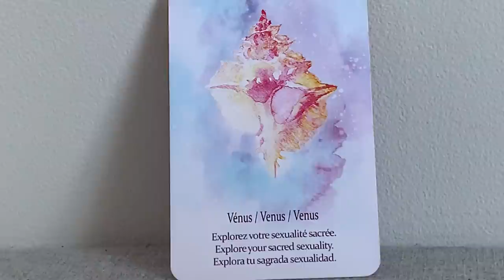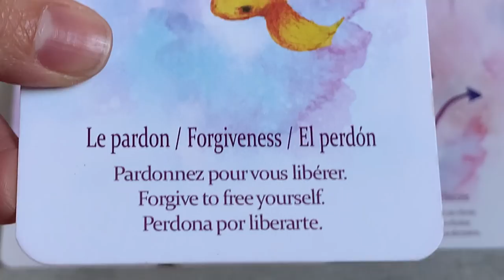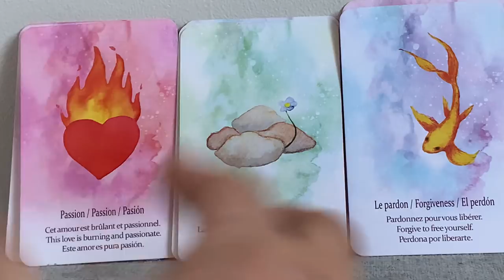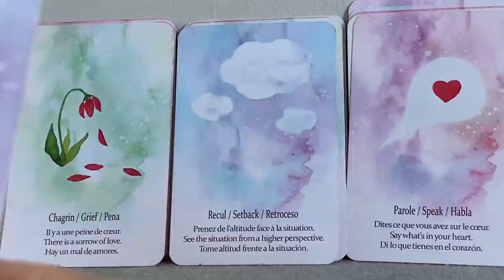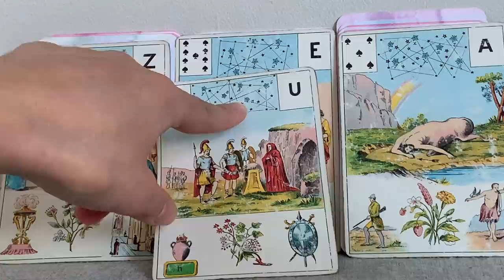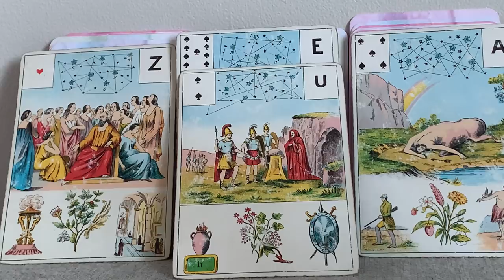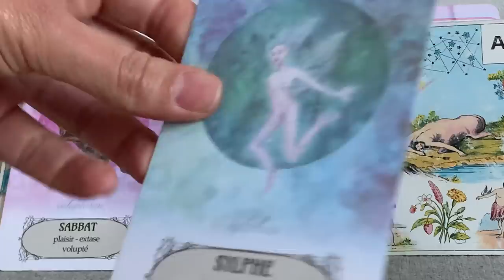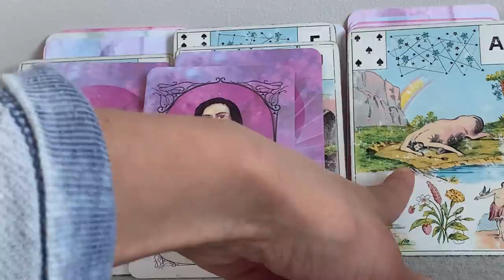LAISSE ENTRER L'AMOUR SACRÉ FÉMININ ! DÉPOSE TES BAGAGES. Guidance Intemporelle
Cette guidance intemporelle te demande de déposer tes bagages
et de laisser le véritable amour entrer ! Et je dirai même, laisse-le grandir en toi.